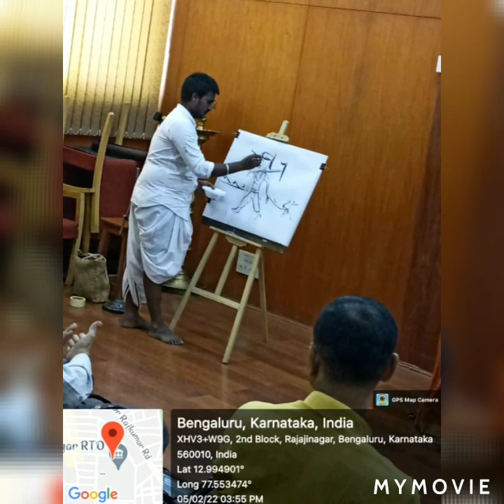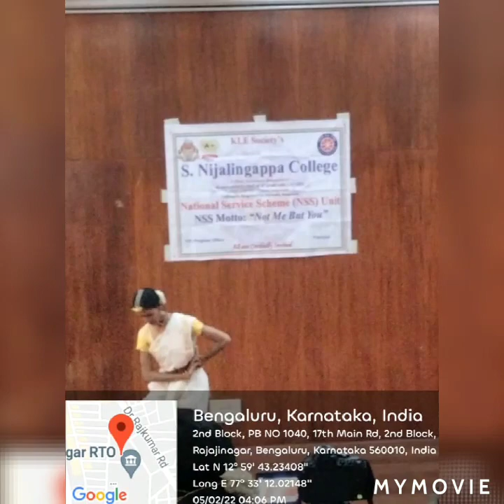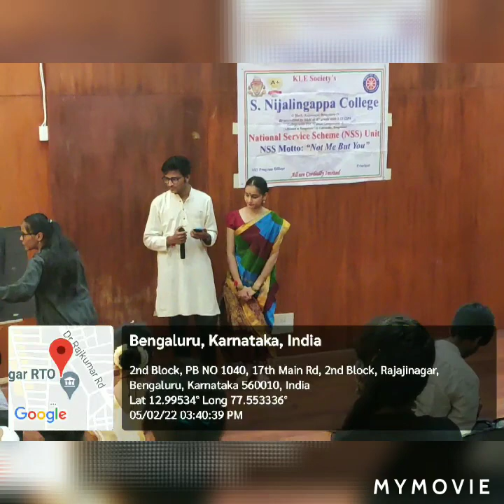KLESNC NSS unit ORGANISED Vande Bharata Mataram in association with Adrishya on 5th Feb2022